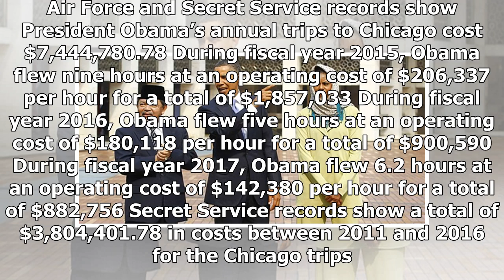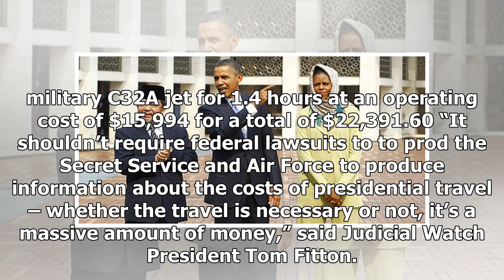Us Latest News - The stunning final tab for the obama family vacation release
Us Latest News - Us Latest News - The stunning final tab for the obama family vacation release

First lady Michelle Obama wears a hijab while President Obama visits Istiqlal Mosque in Jakarta in 2010 Photo ScreenshotCNN Turk Judicial Watch announced Monday it obtained records from the U.S. Department of the Air Force and the Secret Service in response to a Freedom of Information Act request and two FOIA lawsuits for travel expenses by the families of former President Barack Obama and President Donald Trump. The total for Obama travel is $9.03 million for this production of documents. Added...